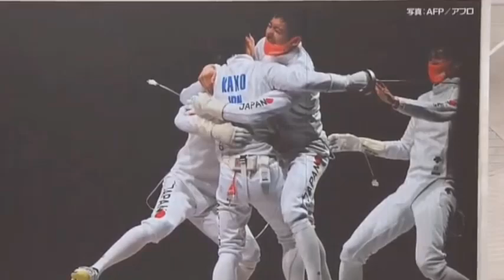東京オリンピック大会8日目 30日 - フェンシングの男子エペ団体日本が金メダル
フェンシングの男子エペ団体の決勝が行われ、日本はロシアオリンピック委員会に45対36で勝ち、金メダルを獲得しました。フェンシングでの日本の金メダルは初めてです。
金メダルを獲得し日本が獲得した金メダルは史上最多の17個となりました。